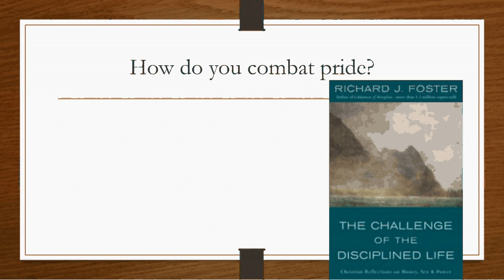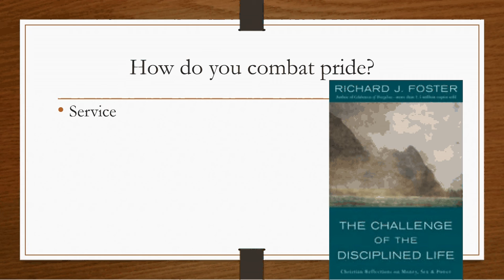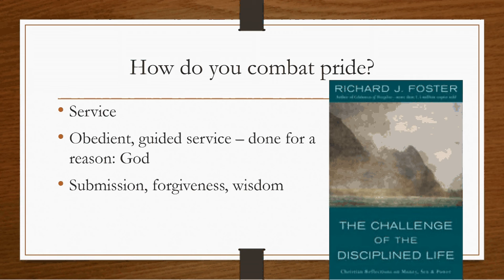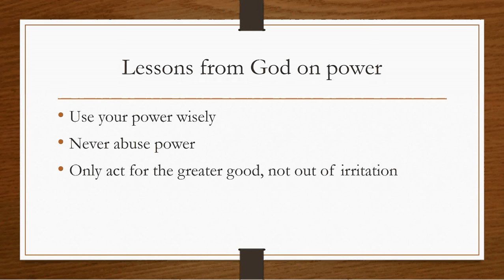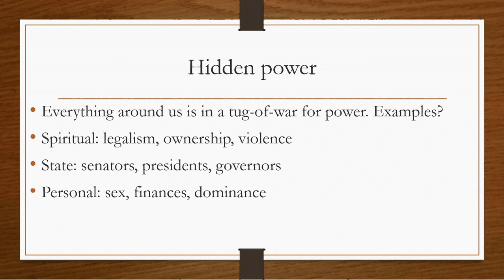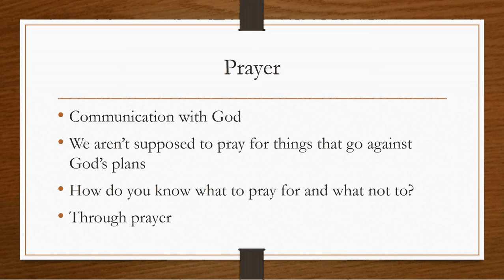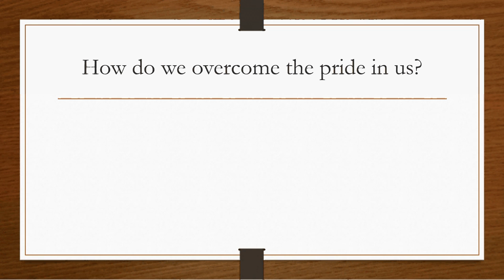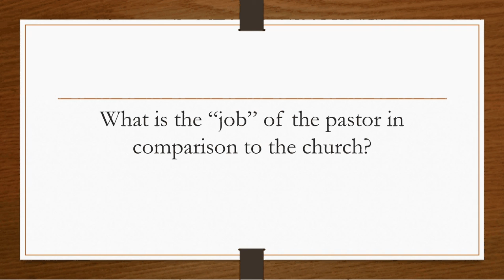January 17, 2017: pride part 2